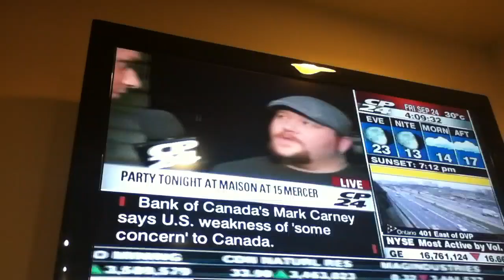Rock of Ages Toronto Aaron Walpole on CP24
Aaron Walpole did a short interview on how their going to rush to the club right after the 8 o'clock show ended and their going to sing here I go again but yeah that was the day I went to see roa so I didn't get the chance to see Aaron cause they all rushed to the maison I think!\m/